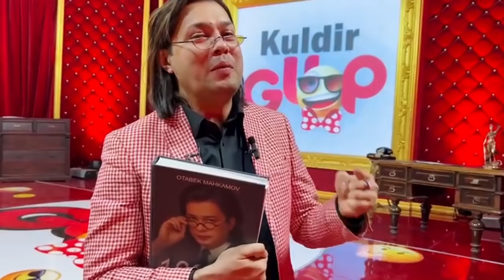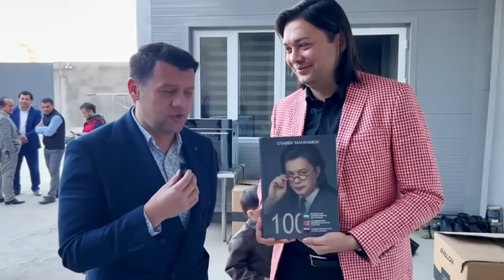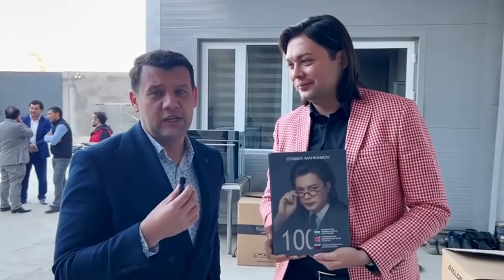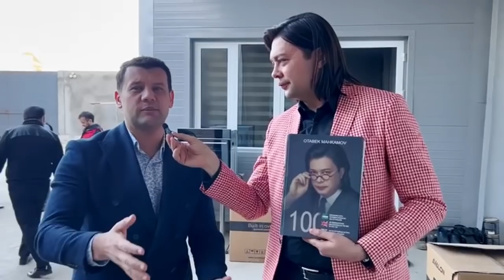Valijon Shamsiyev, Samandar Xamroqulovlar bilan "Kuldir GUP"da mazza qilib kulishdik.